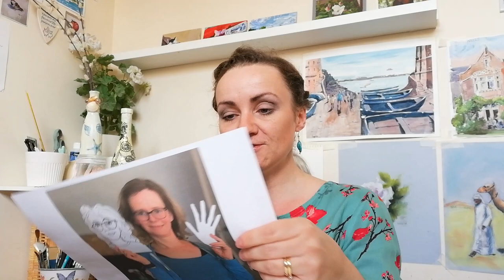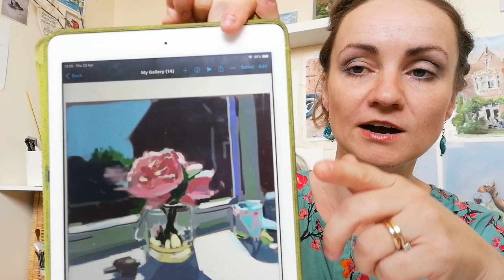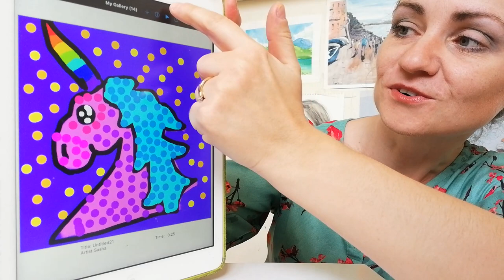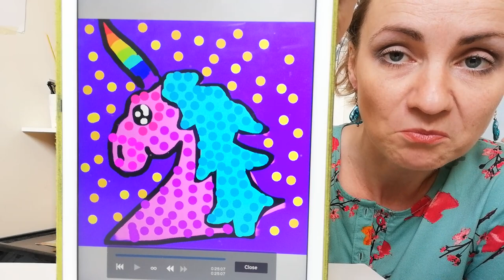How to Decoupage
Decoupage
Today we are learning how to decoupage. It's an easy way to beautify many everyday objects around you and bring beauty to your home.